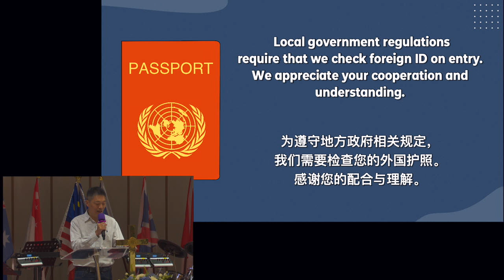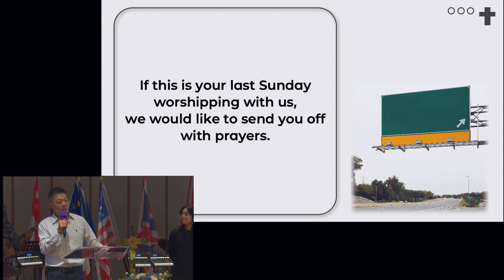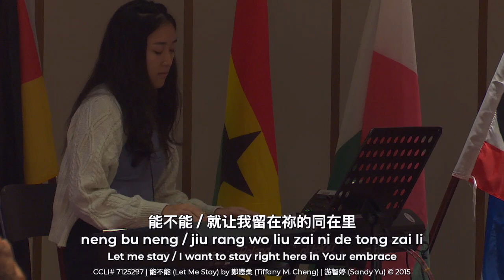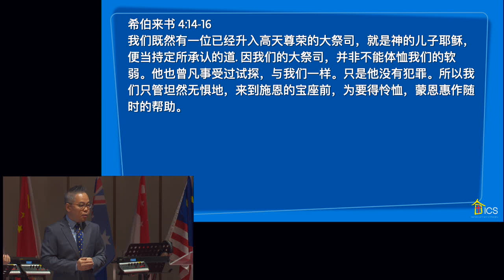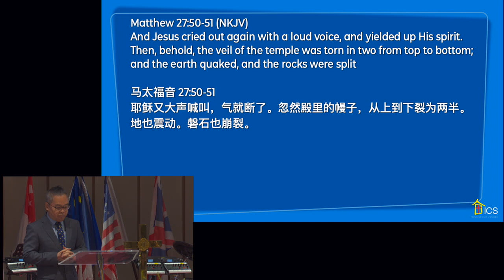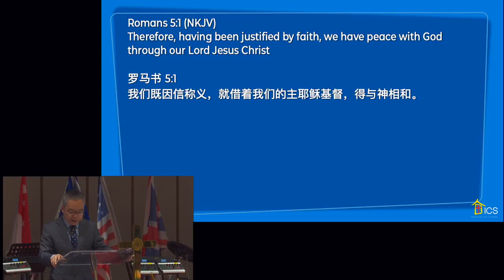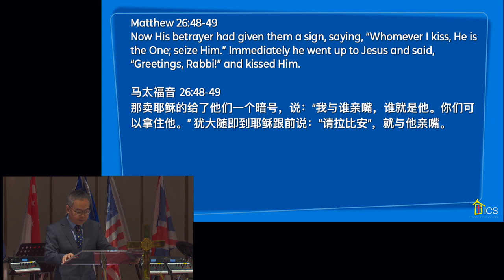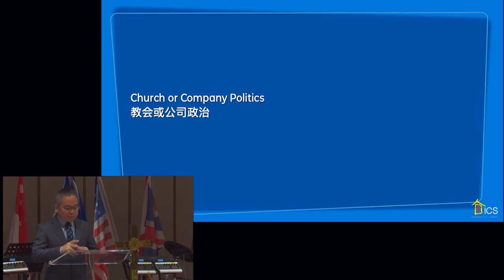宝血的大能 (第二部分) (Power Of The Blood - Part 2) - September 17, 2023 [Chinese Interpretation]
Title: Power Of The Blood - Part 2
Main Scripture: Hebrews 4:14-16

讲员：Pastor Daniel Ho
讲题：宝血的大能 (第二部分)
章节：希伯来书 4:14-16

Timestamps:
0:00 - Opening & Announcements
6:55 - Praise & Worship
30:17 Sermon:  宝血的大能 (第二部分)  (Power Of The Blood-Part 2) [September 17, 2023]
1:31:08 - Closing